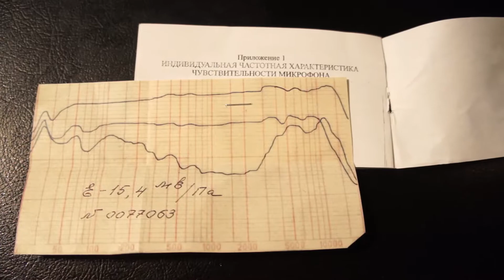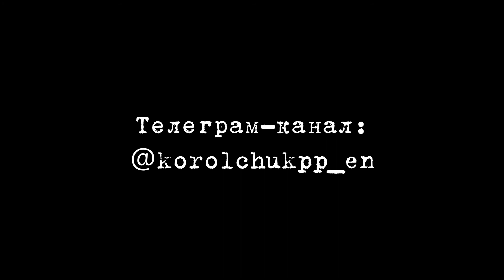Октава МК 105 (вокал, гитара, ударные) | Сравнение с Neumann TLM 102, Октава МК-4200 и др.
00:00 - Приветствие
00:17 - История приобретения
02:10 - Вокал
09:28 - Акустическая гитара
11:06 - Ударные (тарелки HiHat)